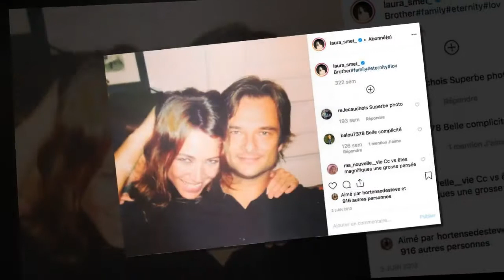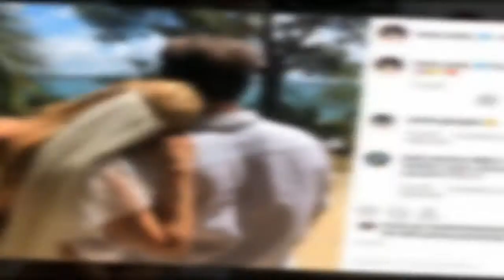David Hallyday fête ses 53 ans : retour sur sa relation complice avec sa soeur Laura Smet